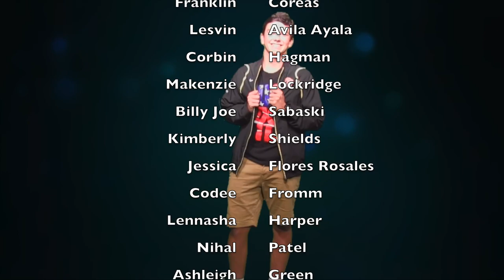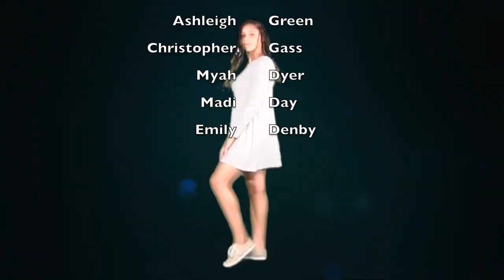LHS BDN - September 13, 2018 Spanish Edition